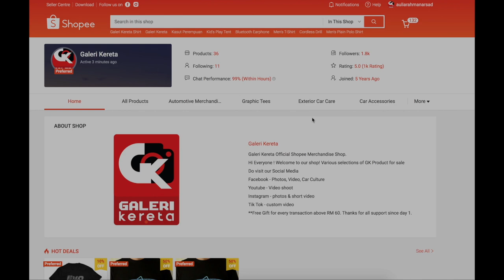POKLOSH TRITON | CONVERT PAJERO SPORT 2020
MITSUBISHI TRITON LOWERED + CONVERT PAJERO SPORT 2020 POKLOSH